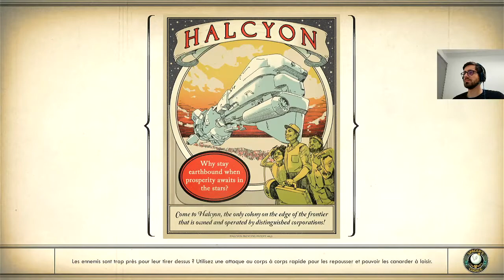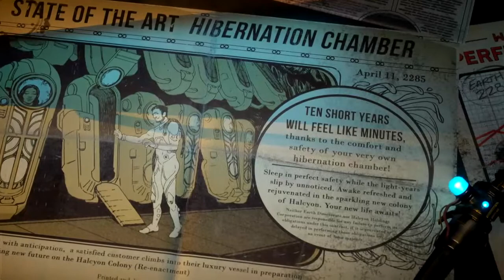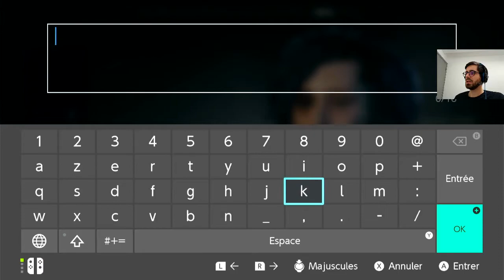The Outer Worlds | Nintendo Switch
Aujourd'hui on test The Outer Worlds sur Nintendo Switch sur la version 1.0.5 pour voir à quoi ressemble le jeu après ces patchs. Bon visionnage
⬇️ Description   ⬇️

Toi aussi tu te demandes ce que vaut The Outer Worlds sur Nintendo Switch avec son dernier patch ? Est-il fluide ? Est-il beau ? Regardons cela ensemble

Chapitres:
00:00 Présentation
02:35 Vidéo introduction
12:20 Atterrissage
20:00 1er combat
32:20 Vaisseau d'Hawthorne